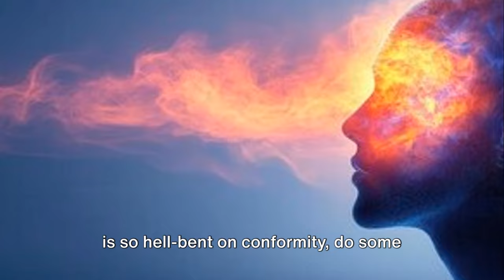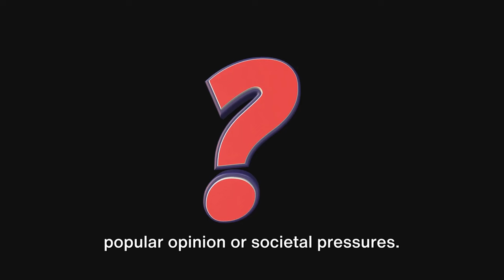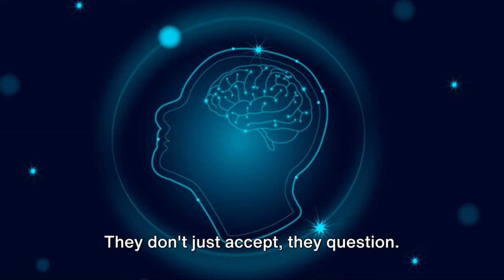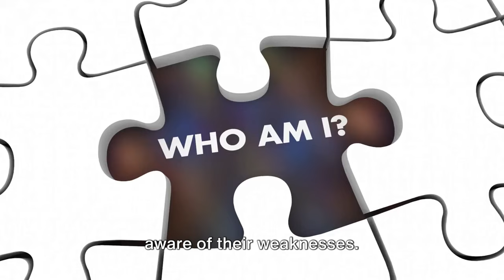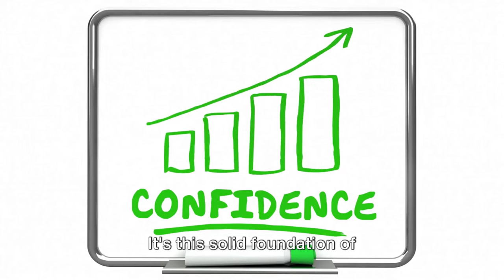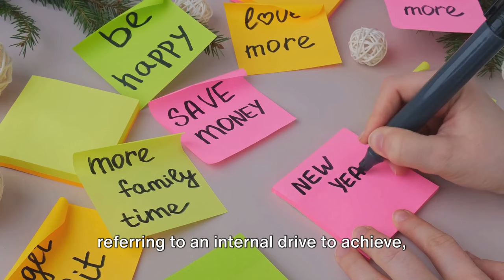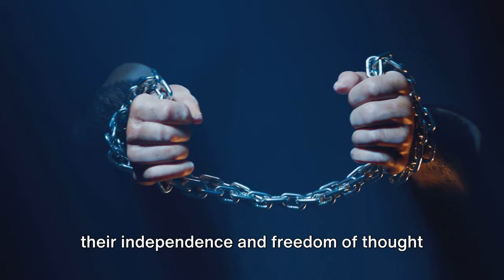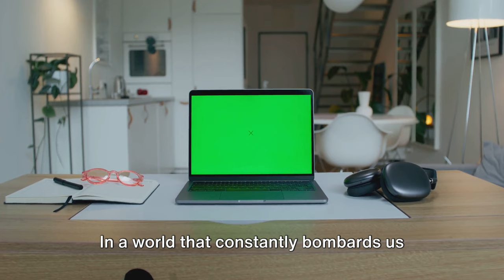10 Reasons Why Sigma MALES Can't Be Brainwashed By Society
Reasons Why Sigma Males Can’t Be Brainwashed By Society

Sigma males are independent, free-thinking individuals who refuse to conform to societal expectations. Unlike many who fall prey to manipulation and groupthink, Sigma males can’t be brainwashed by society’s influence. In this video, we’ll break down the powerful reasons why Sigma males remain immune to societal control and how their unique mindset keeps them mentally free.

Here’s what you’ll uncover:

~ Sigma males don’t follow the crowd. They evaluate ideas and decisions independently, never just going along with what’s popular or expected.

~ Sigma males question everything. They analyze situations deeply, making them resistant to shallow, one-size-fits-all narratives society tries to push.

~ Society often manipulates through guilt or fear, but Sigma males remain emotionally detached, making it impossible for external pressures to control them.

~ They live by their own rules and refuse to conform to societal structures that don’t align with their values.

~ Sigma males seek truth and knowledge over fitting into societal norms. Their curiosity leads them to explore beyond what society presents as “truth.”

~ Sigma males don’t rely on external validation for their self-worth. This internal confidence shields them from societal pressures to conform or seek approval.

~ Sigma males aren’t easily fooled by mainstream media or propaganda. They see through manipulation and dig deeper to find the real facts.

~ Sigma males don’t care if society misunderstands or judges them. They stay true to themselves, even if it means being the outlier.

~ While society pressures others to conform through social connections and groupthink, Sigma males thrive in solitude, where they have full control of their thoughts and actions.

~ Sigma males aren’t interested in short-term rewards or societal praise. Their focus is on long-term growth and values, which makes them immune to trends or fleeting societal norms.